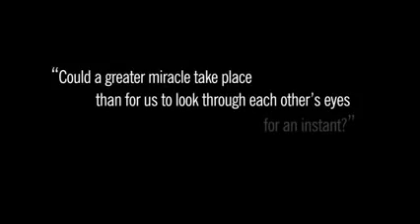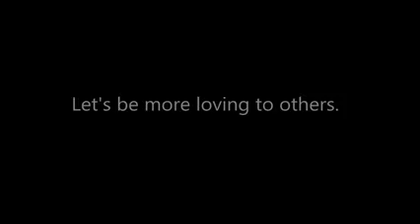'IF WE COULD SEE INSIDE OTHERS HEARTS LIFE